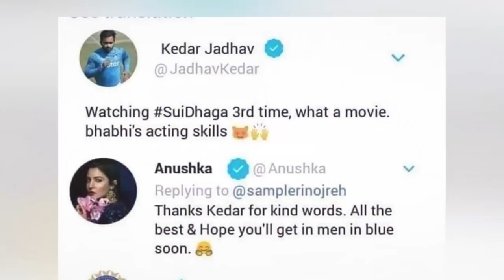අනුෂ්කා ශර්මාගේ බලපෑමට ඉන්දීය කණ්ඩායමේ වෙනස්කම්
ඉන්දියා කණ්ඩායමේ තේරීම් ගැන බලපෑමක් කරන්න පුළුවන් ක්‍රීඩකයෙක් තමයි ඉන්දියා ක්‍රිකට් නායක විරාත් කෝලි,කෝලිට කණ්ඩායමේ ක්‍රීඩකයෝ තෝරන එකට එහා ගිහින් කණ්ඩායමේ පුහුණු කරු තෝරන එකටත් බලපෑම් කරන්න පුළුවන් කියල පෙන්නුවේ අනිල් කුම්බ්ලේ පුහුණු කාර ධුරයෙන් අයින් කරලා රවී ශාස්ත්‍රී ඒ තනතුරට ගන්න ලොකු බලපෑමක් කරලා,

මේ ඊට වෙනස් කතාවක් කෝලිගේ ආර්යාව ඉන්දියා කණ්ඩායමේ තේරීම් වලට බලපෑම් කිරීම ගැන කතාවක්.